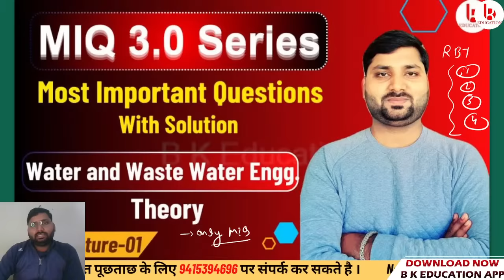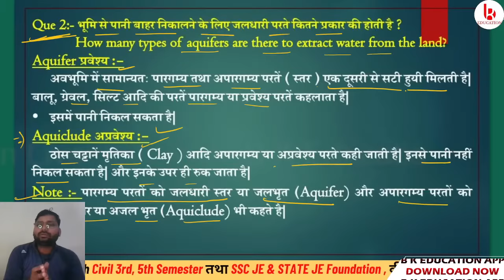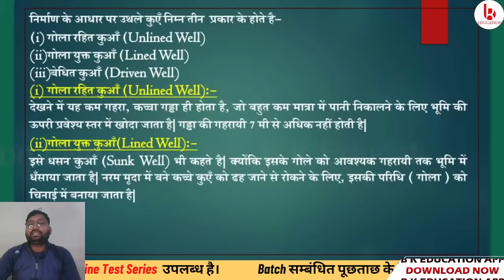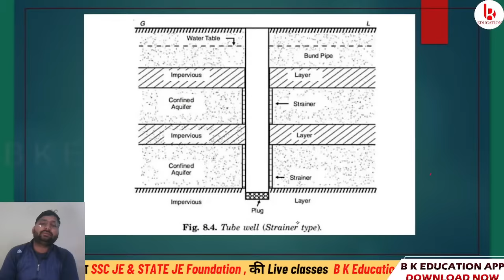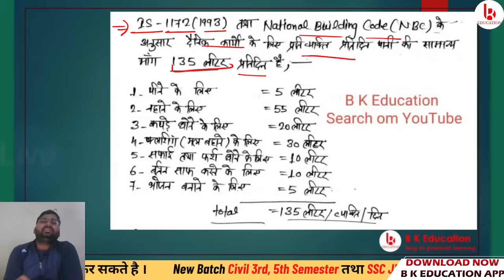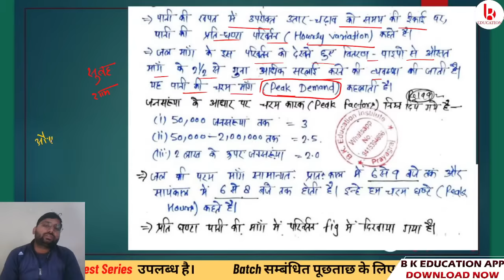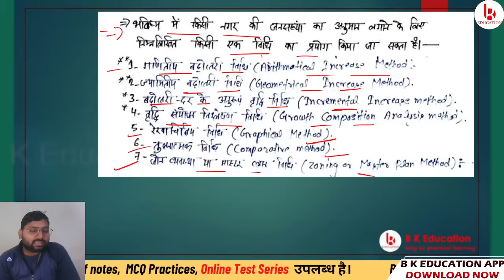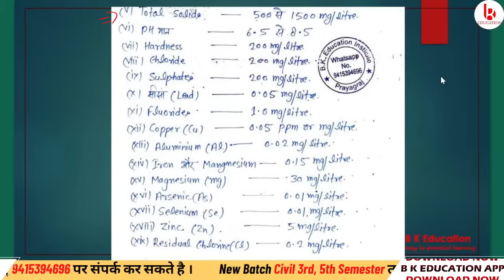Water & Waste Water Engineering | Lecture 01 | MIQ 3.0 Series | BTEUP Semester Exam 2023-24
Water & Waste Water Engineering | Lecture 01 | MIQ 3.0 Series | BTEUP Semester Exam 2023-24 | Civil Engineering by Brijesh sir

For Any Information you can join

Topics:-👌
bteup latest news today, bteup news, civil engineering 3rd semester classes, polytechnic civil engineering 3rd semester classes, civil 3rd semester classes, new course civil 3rd semester, bteup,
polytechnic civil 3rd semester subject, polytechnic 3rd semester subject civil, civil 3rd semester subject, polytechnic 3rd semester civil engineering subject